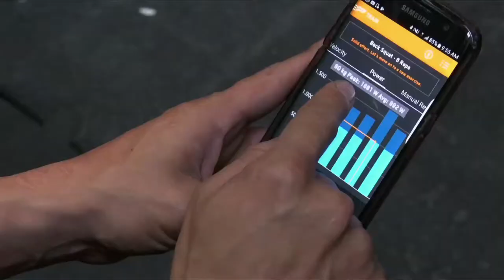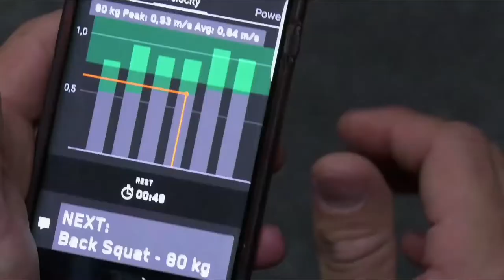Carlos Mario Oquendo, deportista BMX C46 N1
Destacado ciclista de la categoría BMX que a los 29 años fue medallista olímpico en Londres 2012, dará su testimonio de cómo la tecnología ayudó a mejorar su rendimiento deportivo.